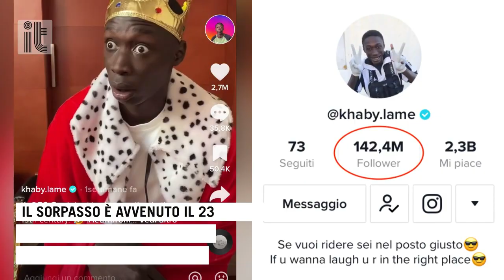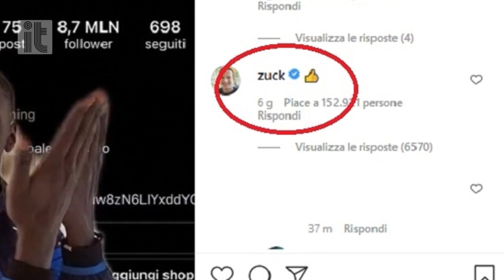Khaby Lame incoronato re di Tik Tok, superata Charli D'Amelio: "Era facile, no?"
Il sorpasso: Khaby Lame il 23 giugno 2022 è riuscito a superare Charli D'Amelio, diventando il tiktoker più seguito al mondo. Sono 142,4 milioni i follower per Khaby contro i 142,2 milioni per Charli, la creator americana che finora era la regina del social. Un grande traguardo per l'influencer di 22 anni, ex operaio di origini senegalesi, in Italia da 21, che ormai è uno dei volti social più noti a livello internazionale. di Rosita Gangi